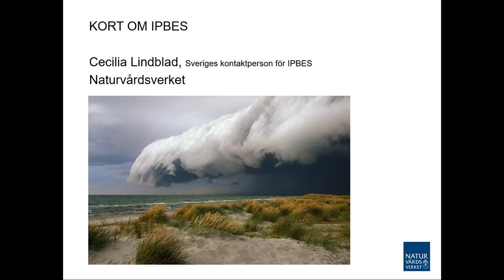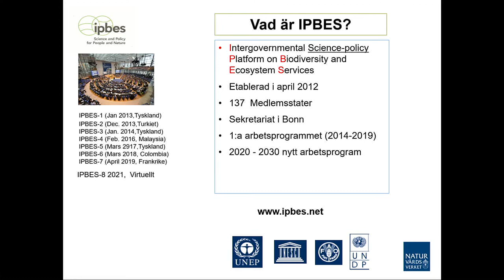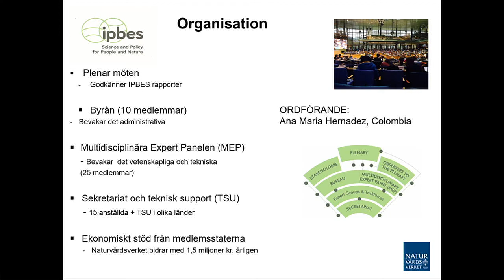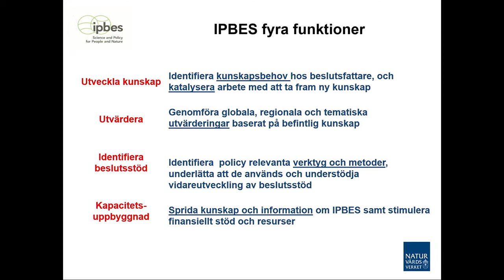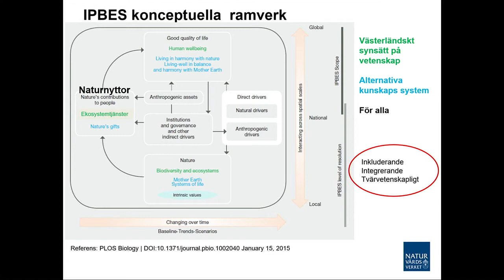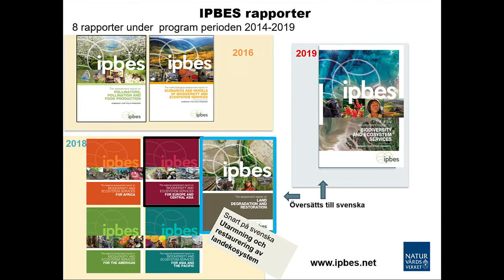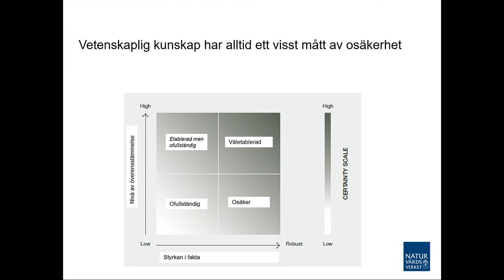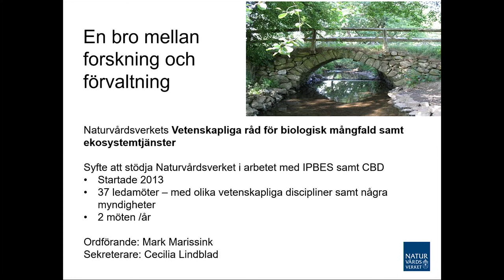2. Cecilia Lindblad, Sveriges nationella kontaktpunkt för IPBES, om arbetet inom IPBES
Cecilia Lindblad, Naturvårdsverket och Sveriges nationella kontaktpunkt för IPBES berättar om hur arbetet inom IPBES är organiserat, IPBES olika funktioner, vilka rapporter IPBES hittills publicerat och hur kunskap tas fram inom organisationen.

Konferensen belyser resultat från IPBES, plattformen för biologisk mångfald och ekosystemtjänster, samt från IPCC, FN:s klimatpanel. Fokus för dagen är länken mellan biologisk mångfald och klimatförändringarna, samt vilka samhälleliga förändringar som kan vara möjliga för en hållbar framtid.

Moderator är Tomas Chicote, Naturvårdsverket.